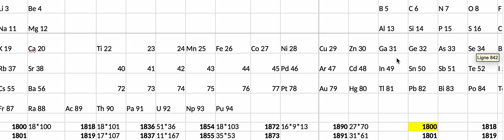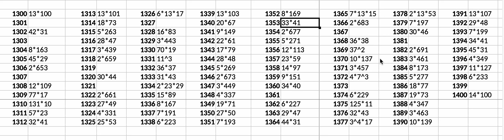De 1300 à 1400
Où l'on découvre un cube, et un produit atteignable depuis deux carrés consécutifs.
Avec le plan d'une nouvelle histoire de 41, 43 et 47, entre 1000 et 2023.
Et quelques considérations philosophiques sur l'échec de certaines pédagogies, et des pistes pour combler le fossé entre les milieux sociaux.